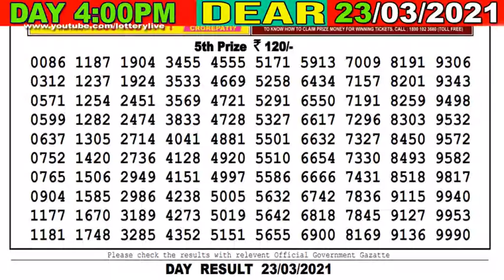Lottery Sambad Live Result 4pm 23.03.21 DEAR DAY lotterysambad lotterylive Nagalandlottery Today